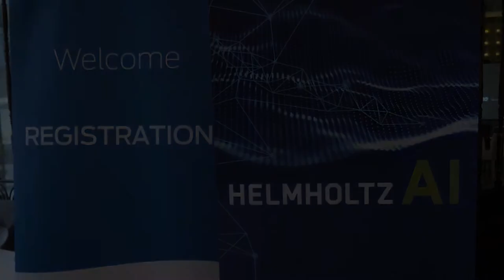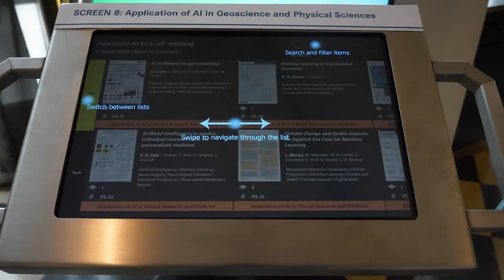Helmholtz AI Kick-off-Event | Eventfilm | After Movie | GH5 | MJV-Production | MJVP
Am 5. März 2020 durfte ich ein Kick-off-Event von Helmholtz AI mit über 200 Gästen begleiten. Das Event fand im wunderschönen Lenbach Palais in München statt.

Fragen zum Video? Fragen!

My Equipment
Cam: Panasonic Lumix GH5
Stabilizer: Flycam Stabilizer + DJI Ronin S
Drone: DJV Mavic 2 Pro
Software: Adobe Premiere CC